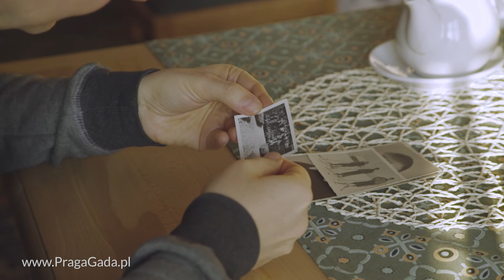PRAGA GADA: O panu Herszku ze Stalowej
Pan Leszek, urodzony w 1924 roku, opowiada o dzieciństwie spędzonym na ul. Stalowej, uprzejmym żydowskim kupcu panu Herszku i  pełnych psot czasach gimnazjalnych.

::: Rozmówca: Leszek Zabłocki,
::: Prowadzenie wywiadu:
Przemysław J. Olszewski [Fundacja Animacja],
::: Zdjęcia: Piotr Strojnowski
::: Realizacja: Piotr Strojnowski
::: Warszawa Praga, grudzień 2016.
::: Materiał zarejestrowano w "Między Wierszami Cafe" klubokawiarni z niesamowitym klimatem na Kamionku, ul. Grochowska 288.